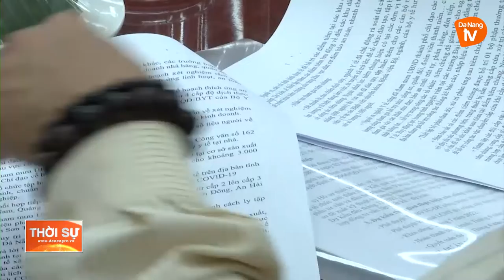BAN VĂN HOÁ XÃ HỘI HĐND THÀNH PHỐ LÀM VIỆC VỚI SỞ Y TẾ